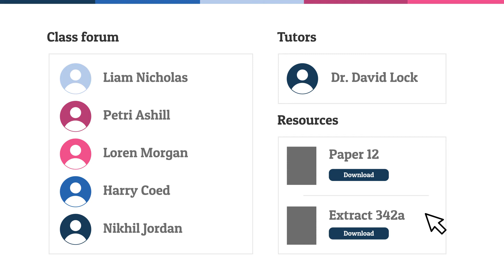Learna - Medical Courses - Animated Explainer Video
Learna were looking for an effective way to share the news of their flexible and affordable postgraduate courses specifically designed for healthcare and business professionals, who are notorious for never having enough hours in the day and being drastically underpaid.

When they discovered Tiny Wizard Studio had been creating engaging animated explainer videos that were helping clients see a 26x return on their investment, they realised this was going to be the best way to spread their message far and wide and have more chance of being seen by the right audience compared to most other traditional advertising. Before we could start creating magic, we needed to truly understand Learna, its past, its present challenges and ambitions for the future.

We asked questions, we listened and then we asked more. We were on a mission to discover what they wanted to achieve with this video series and who exactly it was that they wanted to reach.

When we delivered the finished product they were over the moon with the result. So much so that a few months later they realised that with legislation changes in their sector coming up fast, they wanted to make healthcare professionals aware of their Fast Track Assessment process.

With a slightly different target audience, as this legislation was only relevant to cosmetic practitioners and not all healthcare professionals, we embarked on a new discovery process to learn more. Learna wanted their clients to stay ahead of the crowd, whilst also saving time and money! We had a new story to tell, so our animators created new characters and some new locations for them to live in and interact. Making sure to remain faithful once again to the existing brand guidelines and other materials!

Luckily we had another success story on our hands, and now Learna was ready to corner the market on fast-track assessments as well as helping to keep cosmetic practitioners to stay up to date with ever-changing legislation. Overall the experience working with Learna and finding out all about the amazing work they do was fantastic, thankfully they thought working with Tiny Wizard Studio was just as magical too!